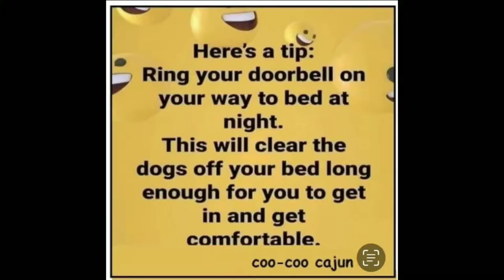Suki & Hoda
Throw the ball huuman